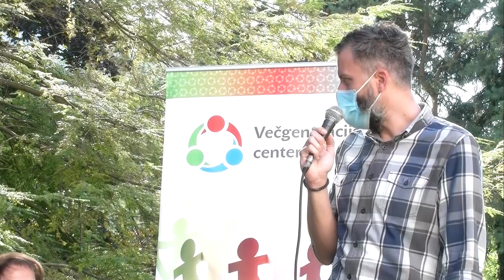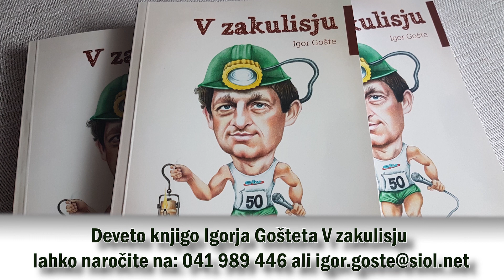MORDA NISTE VEDELI - VDC ZASAVJE SKOZI ČAS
Od 6.septembra pa vse do 10.oktobra pri nas potekajo Tedni vseživljenjskega učenja. V tem času se bodo poleg Parade učenja 2021, ki bo v sredo, 15.septembra v Zagorju ob Savi, izvedel bogat program prireditev. Eden takih je bil tudi dogodek na grajskem dvorišču pred Zasavsko ljudsko univerzo, ki si ga lahko ogledate na posnetku. Beseda je tekla o prehojeni poti Varstveno delovnega centra Zasavje (VDC). O skoraj štiridesetletni poti sta spregovorili nekdanja direktorica VDC Ana Režun in njena hči dr. Špela Režun, ki po Anini upokojitvi uspešno nadaljuje njeno delo. Predstavili sta delovanje VDC skozi čas, kako družba sprejema drugačnost, kdo vse lahko postanejo uporabniki VDC, kateri so bili prelomni dogodki, predstavili sta nove aktivnosti in načrte, z uporabnikoma VDC Samiro Kokalj in Tonijem Košcem pa smo spregovorili o tem, kako vidita življenje in delo v VDC, v bivalni enoti, Samira pa tudi, kako gleda na projekt S teboj lahko, prek katerega je s svojim možem zaživela samostojno življenje.
Več pa ob ogledu posnetka.
Igor Gošte